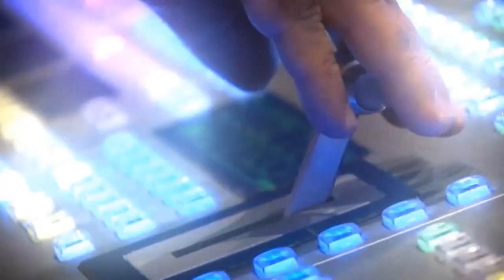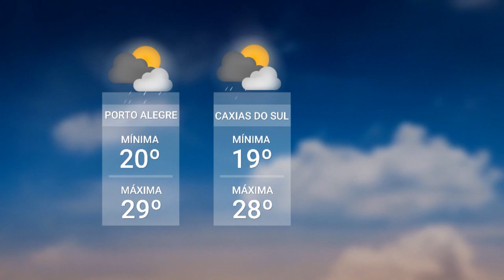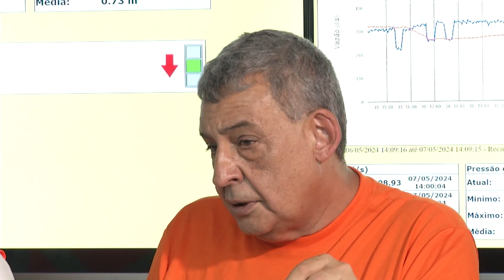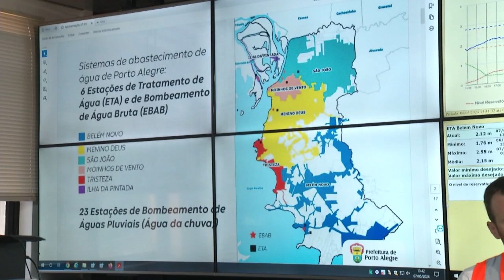Redação TVE - 07/05/2024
Mais de um milhao e quatrocentos mil gauchos j'a foram atingidos pela enchente.
00:58 O bairro Menino Deus est'a embaixo d'agua. Ele foi evacuado ontem (segunda-feira), quando os motores das casas de bombas da regiao foram desligados. Exercito e voluntarios trabalham tamb'em na Cidade Baixa.
04:53 Na Zona Sul, o espa'o co Pontal Shopping est'a servindo como apoio humanitario. A Policia Federal auxilia na recep'cao de botes e distribui'cao das doa'oes. Equipe medica e veterinaria tendem os resgatados.
08:07 O Secretario de Resiliencia Climatica de Canoas, Jos'e Fortunati, fala sobre as acoes de mitiga'cao de catastrofe que atingiu o municipio.
13:08 Com a baixa do rio dos Sinos, a populacao de Campo Bom retorna para suas casas, e encontra cenario desolador.Muitos perderam tudo.
18:11 Em Novo Hamburgo, mais de trinta mil pessoas foram atingidas pela enchente. Cestas b'asicas e kits de limpeza estao sendo distribuidas.
19:04 As barragens do RS estao sendo monitoradas para evitar novos desastres. Sobre o rio Forqueta, uma barragem teve rompimento.
20:30 No Vale do Rio Pardo, Santa Cruz do Sul se tornou um centro log'istico e de inteligencia da Defesa Civil Estadual. L'a sociedade civil, universidades e poder p'ublico se juntam para planejar os proximos passos. A reportagem 'e da TV parceira, UNISC TV.
23:32 Um levantamento preliminar da Confederacao Nacional do Municipios revela que o impacto das chuvas no RS j'a provocou um preju'izo financeiro de 1 bilhao de reais. O c'alculo foi feito em cima dos dados enviados de apenas 25 municipios.
24:31 O prefeito Sebastiao Melo fala sobre o abastecimento de 'agua na capital.Os supermercados estao com desabastecimento de varios produtos.